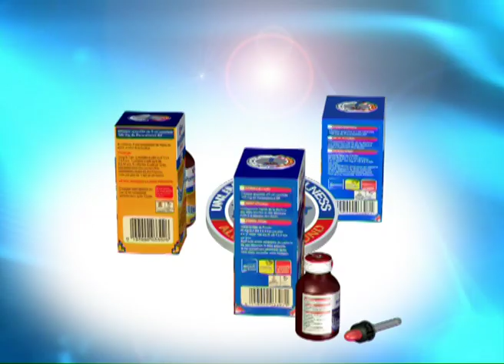EMZOR PARACETAMOL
Our nation's tested, trusted and dependable painkiller